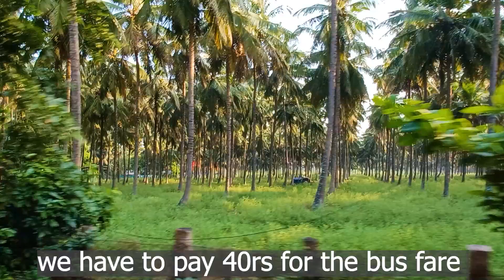Experiencing ISHA YOGA Centre Coimbatore: A Complete Detailed Vlog.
isha foundation / isha mahashivratari / adhiyogi /isha foundation coimbatore / sadhguru / linga bharavi /sounds of isha / adhiyogi shiva statue / how to reach isha / how to reach isha by bus /stay in isha foundation / volunteering in isha foundation/ inner engineering .
Hey everyone, i am about to start a awesome series , so i choose the Adhiyogi which is in Isha Yoga center Coimbatore as the first place to start my travel series . I spend 2 days inside the ashram having food and accommodation provided by Isha Foundation as i am a Isha Mediator and i have done the I.E program . This video has the complete information if you are planning to visit Adhiyogi and wanted to stay inside the ashram.

To book your Stay inside Isha Yoga Centre Coimbatore